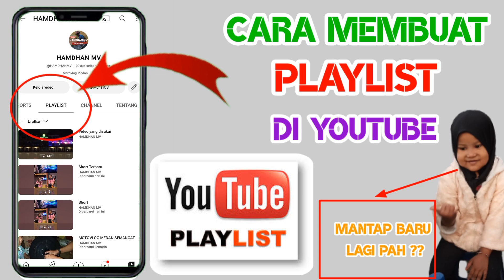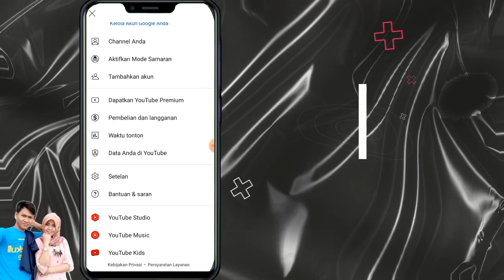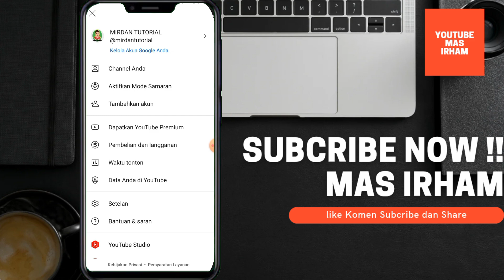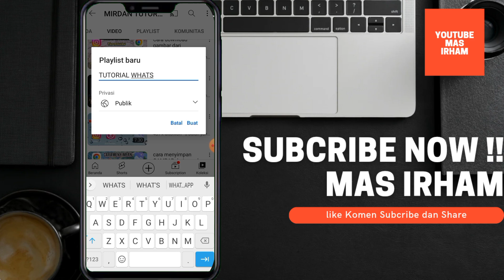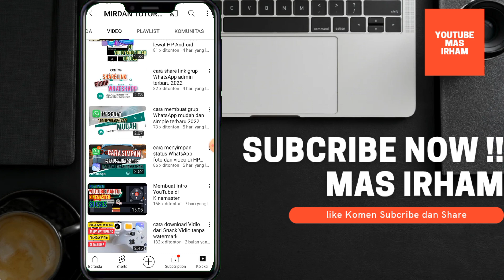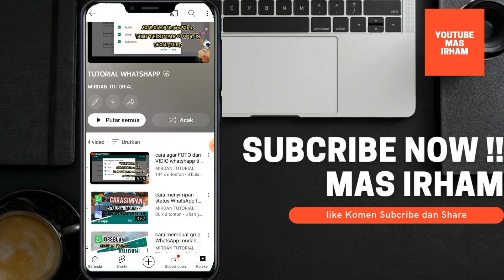Cara Membuat PLAYLIST Youtube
yo gays di vidio kali ini saya mau buat tutorial cara membuat playlist di youtube